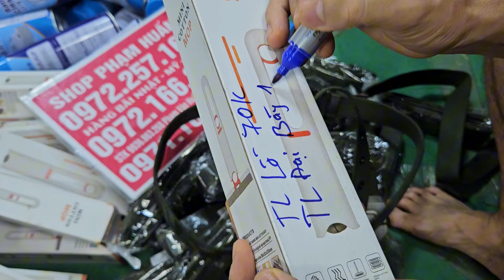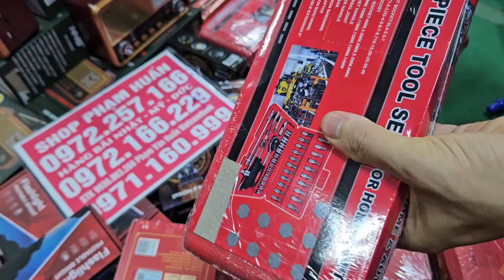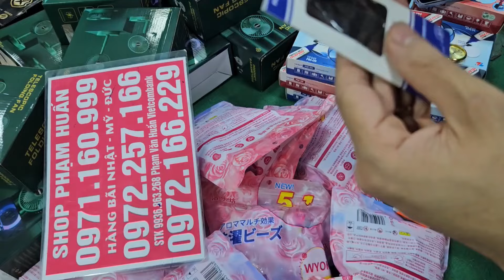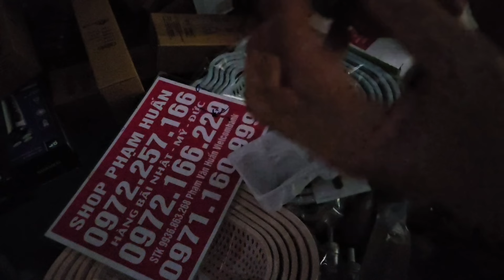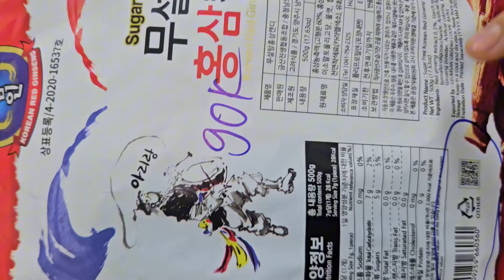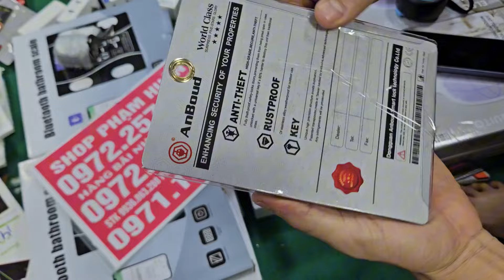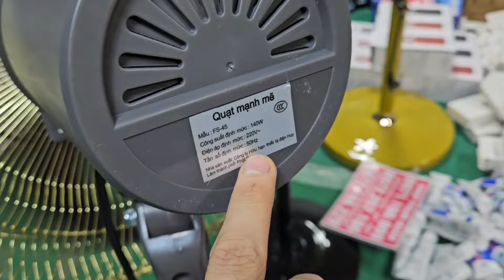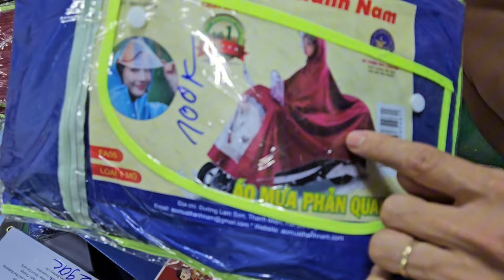Móc khóa hút sáo nó kêubán nhanh chóng, đá vĩnh cửu, keo đa năng, rô bốt hút bụi,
lên hàng dọn kho seo nửa giá có hàng giá rẻ, kẹo sâm, trà sâm, bình nước, chổi lau nhà, giá cực rẻcó hàng mới ngập khophụ kiện nhật giá rẻ 15k đồ trang trí, đồ điện giá rẻ, gia dụng thông minh đèn tổng kho seo sập sàn 5k nồi cơm điện ấm siêu tốc,  kẹo sâm, giá cực rẻ cho ae sả hàng tồn kho điện thoại aptomat Đại hạ giá seo sập kho 5k 10k 20k, còn lăn bụi, vợt cầu long, 1 sale sập sàn xả sập kho điện thoại 1, 2, 3,xim, vòng trầm, giá cực rẻ cho anh em hàng bãi nhậtlô hàng bãi
giá cực sốc
xả sập kho phụ kiện nhật giá rẻ 15k đồ trang trí, đồ điện giá rẻ, gia dụng thông minh đèn năng lượn giá cực rẻ đại hạ giá seo tất cả các mặt hàng  trong kho giá từ 10kđồ điện giá rẻ, gia dụng thông minh đèn năngcó lô hàng seo cho bạn luôn, kéo cắt ống nước,  bộ bù lông sửa chữa, kem đánh răng nhật bản,  giá rẻĐại hạ giá seo sập kho 5k ,bật lửa, bình trà, bàn chải răng  hàn quốc ,giá cực rẻ vô nhanh Đại hạ giá seo sập kho 5k ,bật lửa, bình trà, bàn chải răng  hàn quốc ,giá cực rẻ vô nhanh